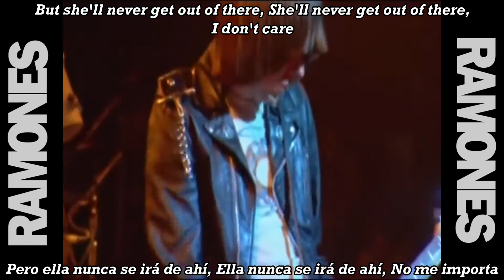Ramones - Chain Saw subtitulada en español (Lyrics) ( LIVE fan made)